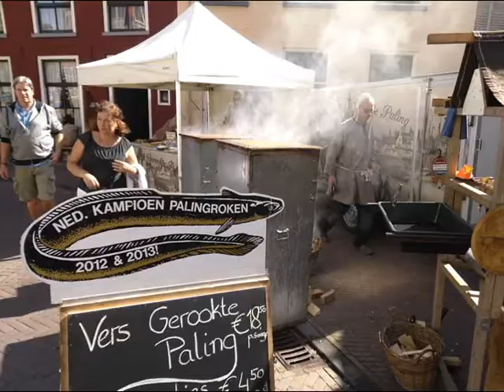Hattem Dikke Tinne Festival 2016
video en foto's van het evenement en de parade